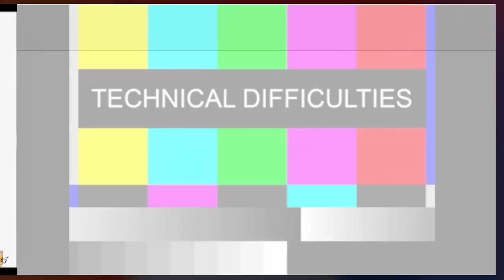Talking Tom And Ben News And I Killed Intel Logo History